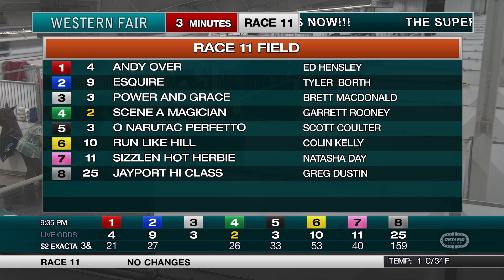The Raceway - Tuesday February 21, 2023 - Race 11